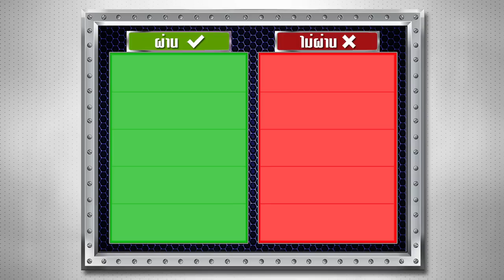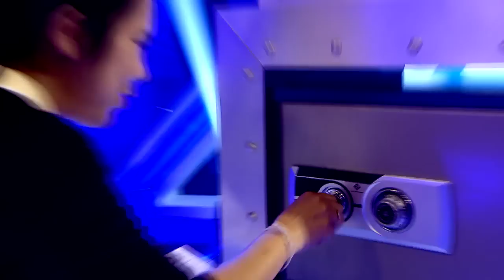ทีเด็ดลูกหนี้ EP12 ออกอากาศ 13032558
“เรื่องราวหลากหลายอันน่าทึ่ง ที่นำพาให้เกิดสารพัด หนี้ !! ซึ่งกว่าจะรู้ตัว ก็นอนอยู่บนกองหนี้เสียแล้ววิธีง่ายๆที่จะเอาตัวรอดจากสถานการณ์นี้ คือ เล่าเรื่องให้เราฟัง เอาหนี้มาโชว์ แล้วใช้สมองเล่นเกม ถ้าคุณผ่านไปได้ เราพร้อม ล้างหนี้ ให้คุณ!!

ออกอากาศ: วันพฤหัสบดี-วันศุกร์ เวลา 17.45 น. ทางไทยทีวีสีช่อง 3

ผู้ดำเนินรายการ : กนิษฐ์ สารสิน / ผดุง ทรงแสง (แจ๊ส ชวนชื่น) / ธนัชพันธ์ บูรณาชีวาวิไล (ดีเจ บุ๊คโกะ) รายการวาไรตี้แข่งเกมปลดหนี้สุดมันส์ ที่จะนำเสนอเรื่องราวชีวิตลูกหนี้อันสุดแสนพิสดาร โดยเชิญผู้เชี่ยวชาญด้านต่างๆ